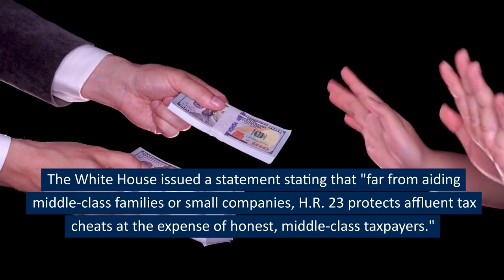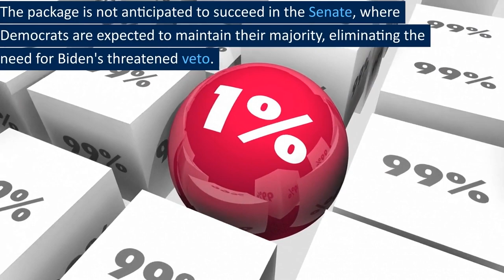White House Threatens GOP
White House Threatens to Veto GOP

A bill that would have rescinded financing of 72 billion dollars over the next ten years for the hiring of tens of thousands of employees by the Internal Revenue Service was approved by the House of Representatives, which is controlled by the Republican party.